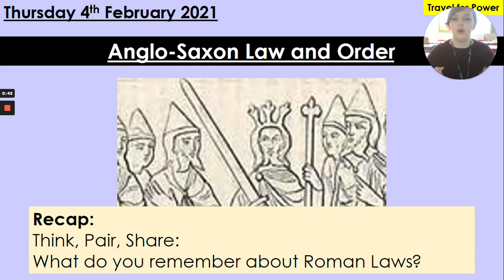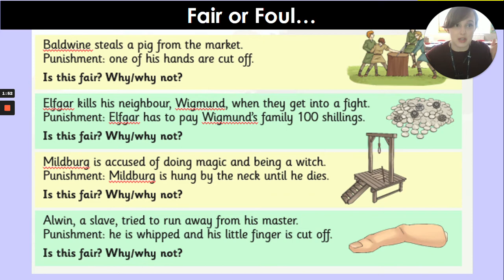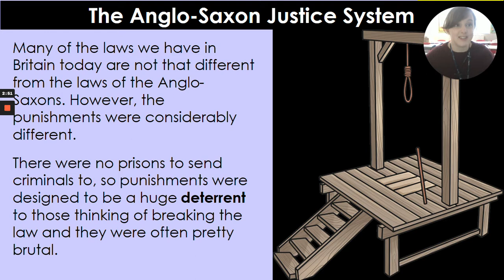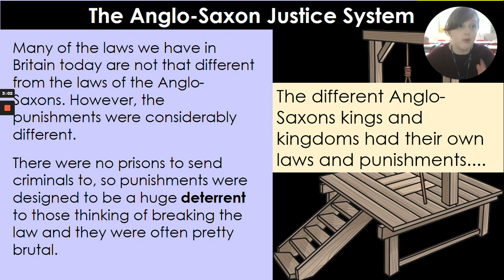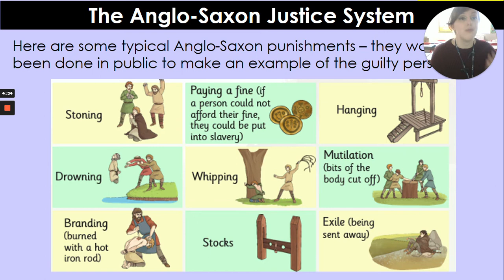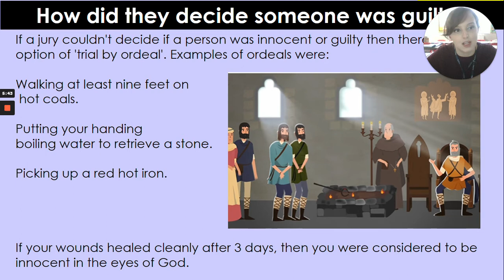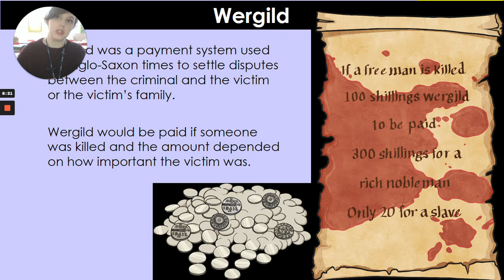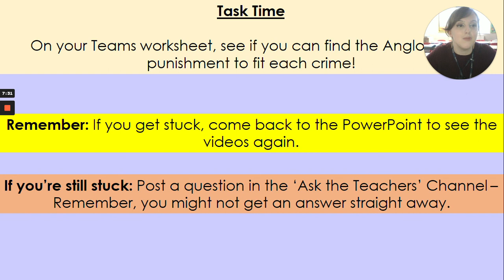04.02.21 History - Anglo-Saxon Law and Order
Do you think these Anglo-Saxon punishments are FAIR or FOUL? Let us know on Teams!